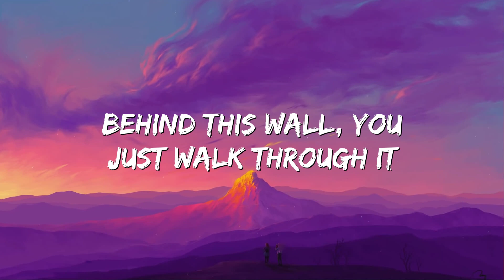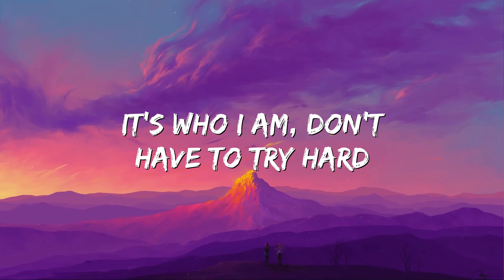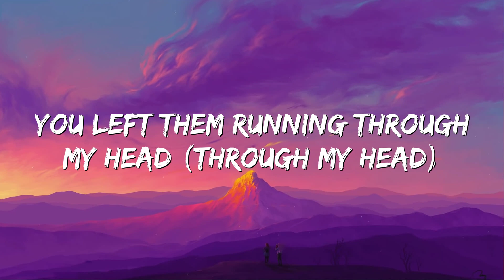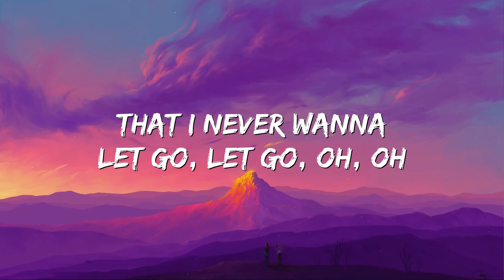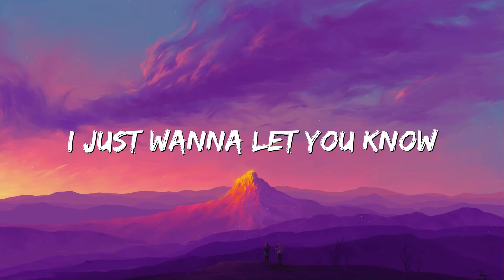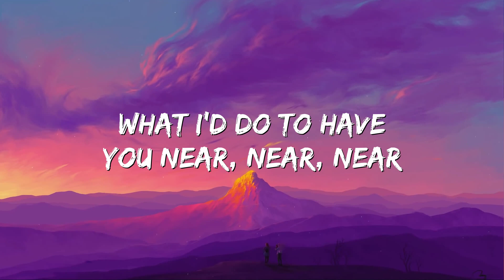Wish You Were Here - Avril Lavigne (Lyrics)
🎤 Lyrics: Wish You Were Here - Avril Lavigne

I can be tough, I can be strong
But with you, it's not like that at all
There's a girl that gives a shit
Behind this wall, you just walk through it
And I remember all those crazy things you said
You left them running through my head
You're always there, you're everywhere
But right now, I wish you were here
All those crazy things we did
Didn't think about it, just went with it
What I'd do to have you here, here, here
What I'd do to have you near, near, near
I love the way you are
It's who I am, don't have to try hard
We always say, say it like it is
And the truth is that I really miss
All those crazy things you said (Things you said)
You left them running through my head (Through my head)
All those crazy things we did (Things we did)
Didn't think about, it just went with it (Went with it)
No, I don't wanna let go
That I never wanna let go, let go, oh, oh
I just wanna let you know
That I never wanna let go
Let go, let go, let go, let go, let go, let go